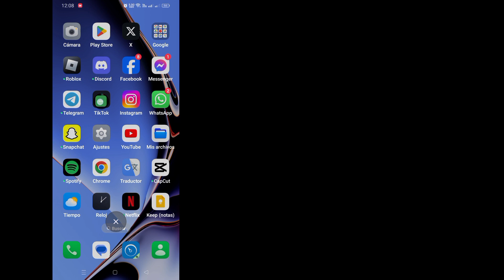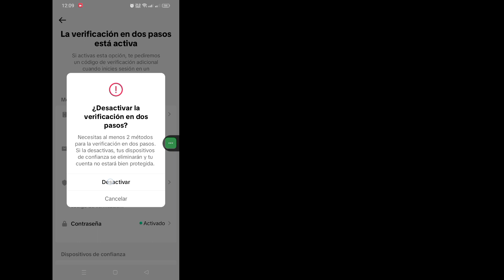Cómo desactivar la verificación en dos pasos en Tiktok (actualización 2024)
Hola espectadores, bienvenidos a Solutions Box.  Aquí En Este Video Aprenderás.  Cómo desactivar la verificación en dos pasos en Tiktok (actualización 2024)